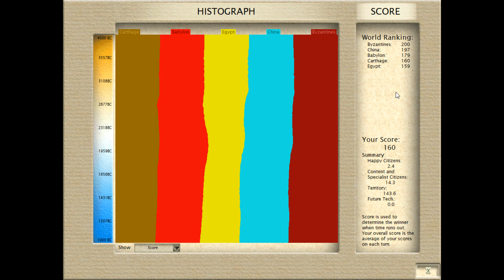Let's Play Civilization III - Carthage - 2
It's time to settle more cities, sail around more seas, and meet more people!